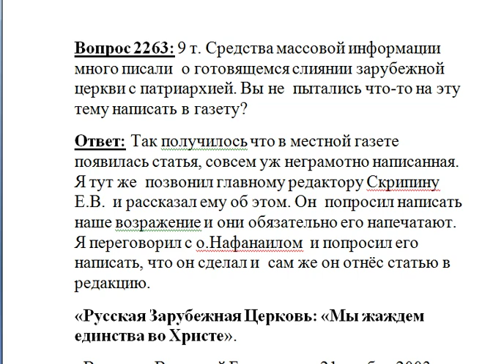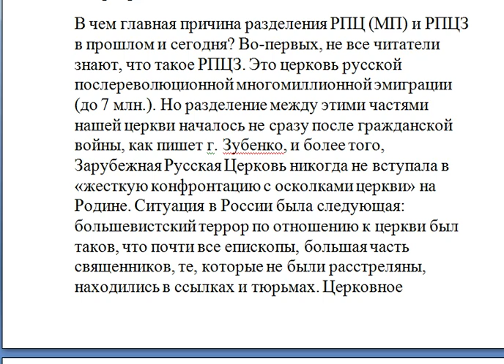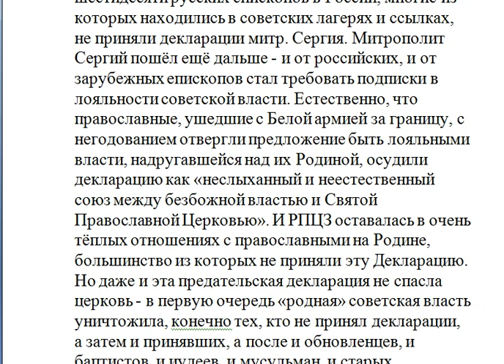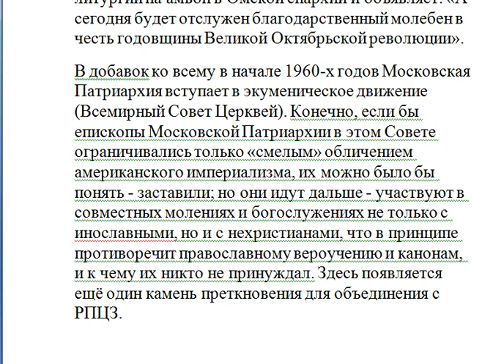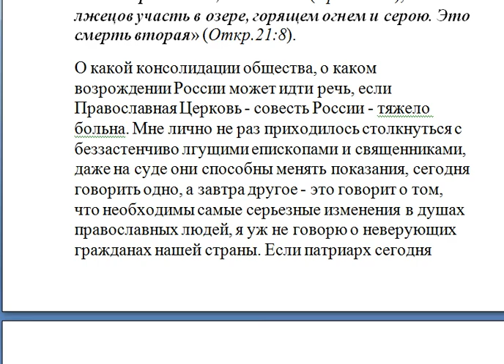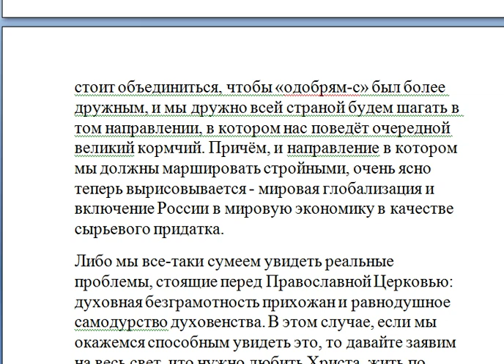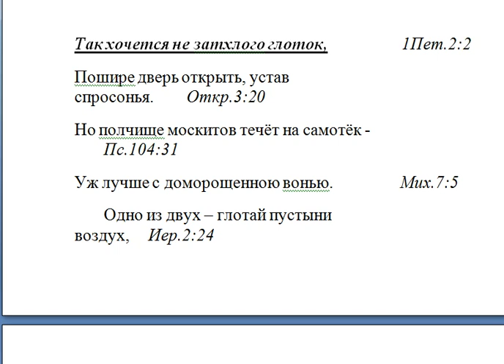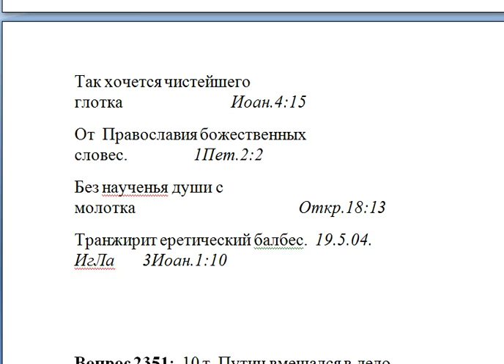Средства массовой информации много писали о слиянии зарубежной церкви с патриархией...